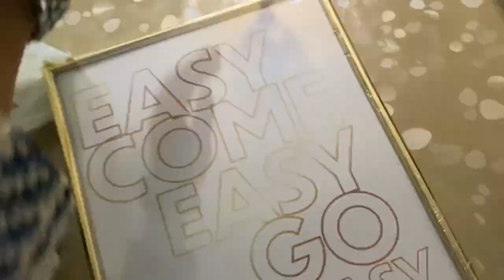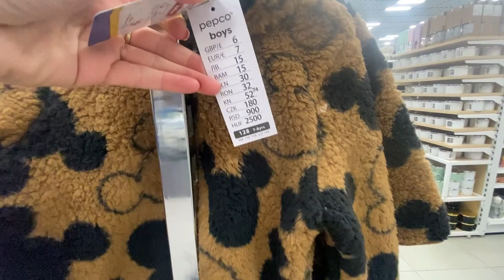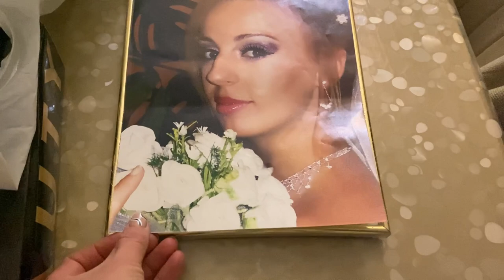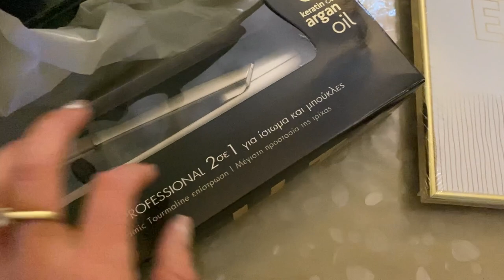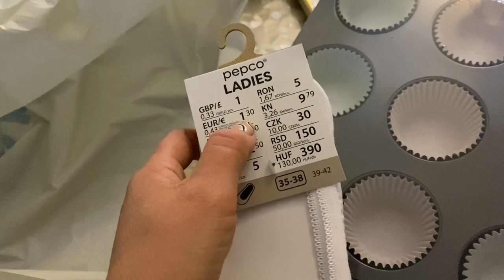Blejmë shtëpinë e (dytë) | Blerje pepco, vicko | Little decor | Gatuajme bashke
Hej zemrat e bukura ju uroj fundjave te bukur ne kte video do shijoni gjera te mira si fillim u blejme shtepi te (dytë) shkojme ne pepco bëjme blerje edhe ne vicko dekorojme pak lehte shtepine gatuajme bashke per me shum surpriza shikoni vlogun